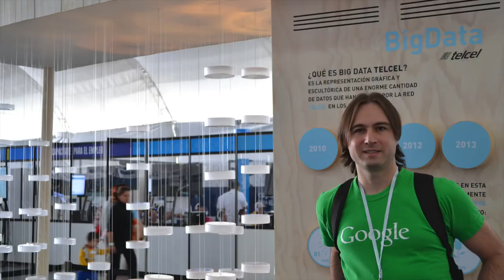Desarrollando LatAm - La nube no es para principiantes (Trailer)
Comparte junto a toda la comunidad de LatAm, opiniones, casos de innovación, ejemplos para emprendedores y desarrolladores. conversación en Vivo!